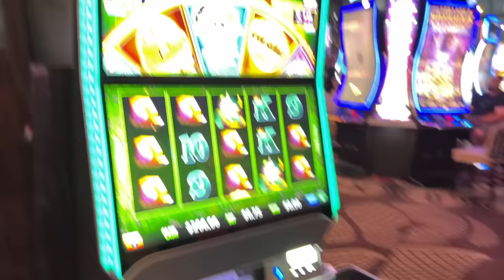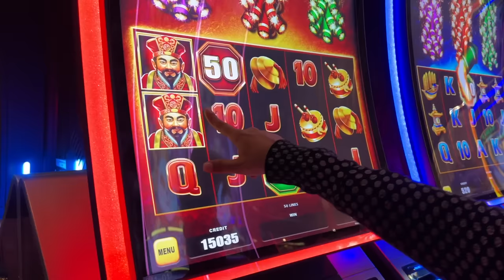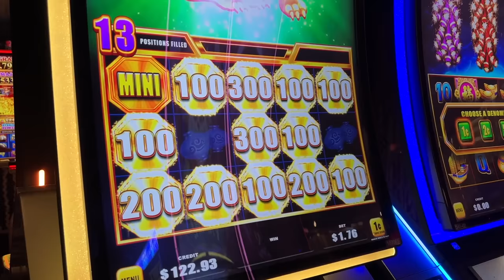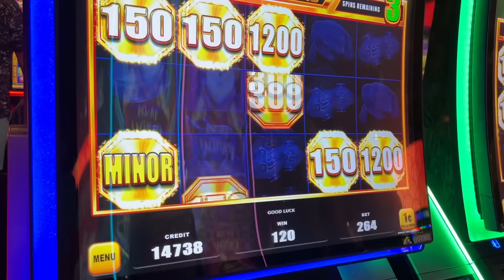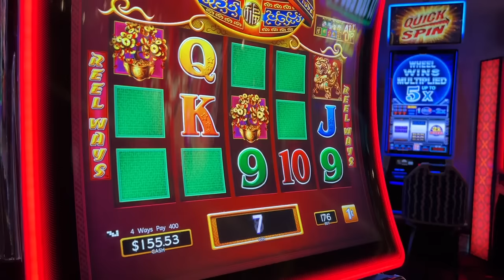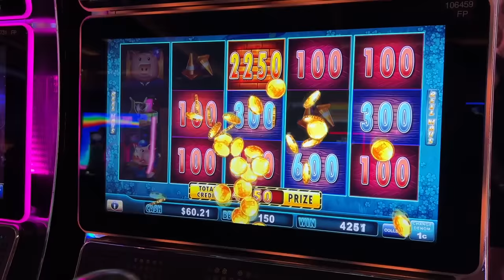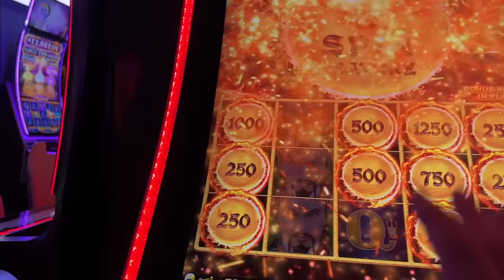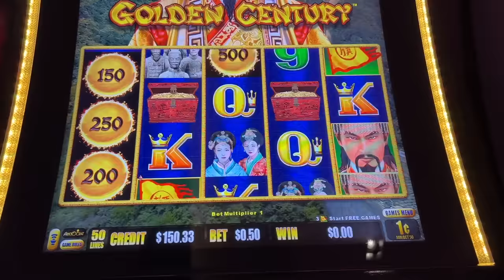LET'S GET THOSE HELMETS! SLOTTING IN VEGAS W/ MARTINA! 💸 ALBERT’S SLOT FRIENDS FRIDAY! Slot Machine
LET'S GET THOSE HELMETS! SLOTTING IN VEGAS W/ MARTINA! 💸 ALBERT’S SLOT FRIENDS FRIDAY! Slot Machine. Having moved to Las Vegas last year, I’ve had the opportunity to meet many of my viewers and friends that have visited (or live in) this amazing city. This Friday weekly series will have me playing slots with my friends in Vegas in hopes of hitting a jackpot! It’s the Albert’s Slot Channel Friends Experience! 😆